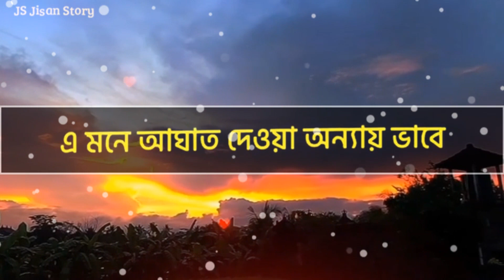সৈয়দ মোকাররম বারী ওয়াজ || Sayed Mokarram Bari Short Waz || Best Motivation Black Screen Short Waz.